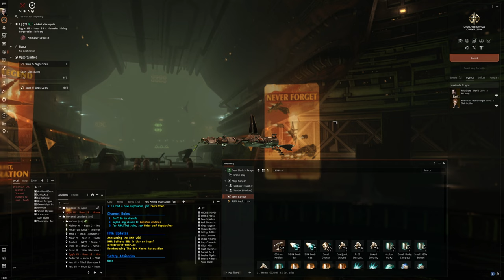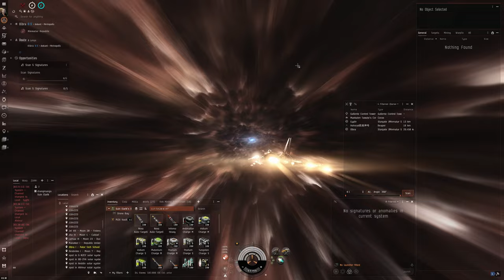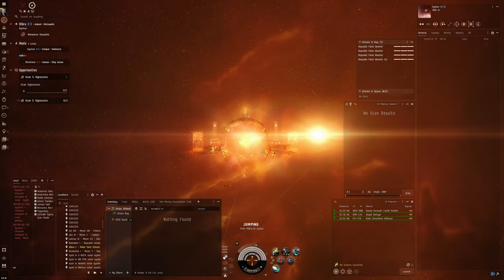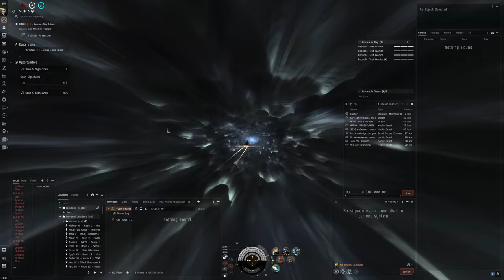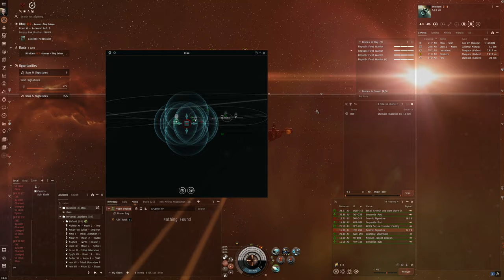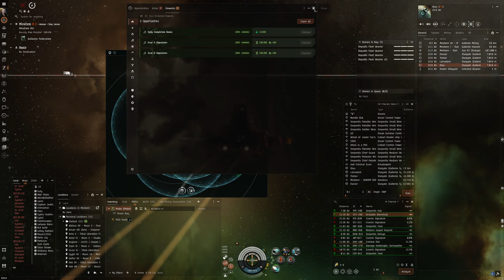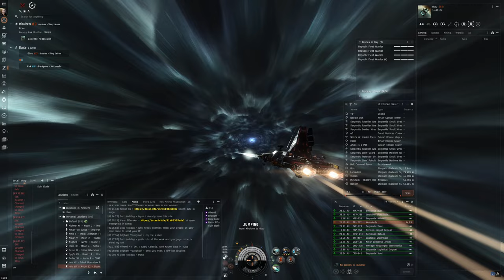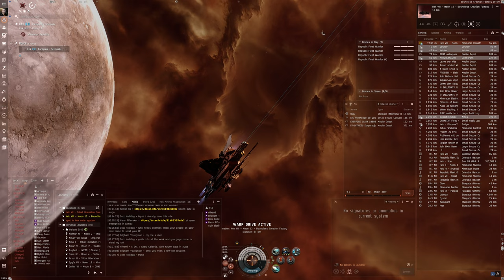Hello World: EVE Online Alpha Experience, Day 527